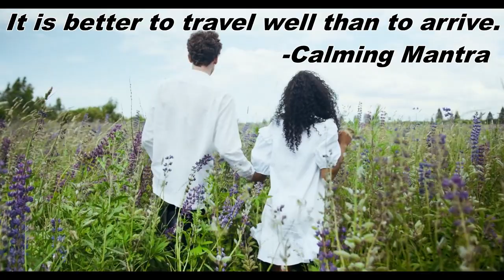Great learning, quick meditation, rejuvenating break, meditate anywhere